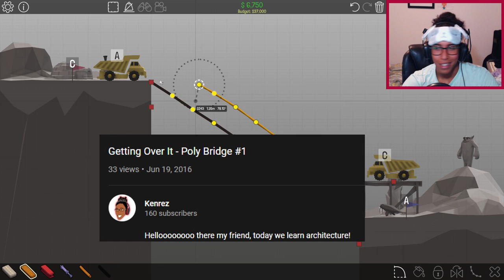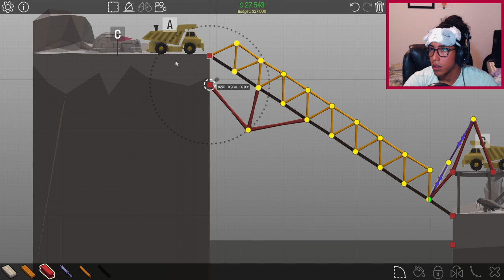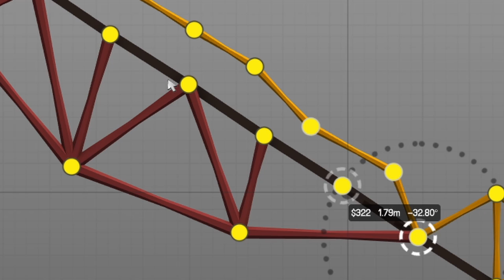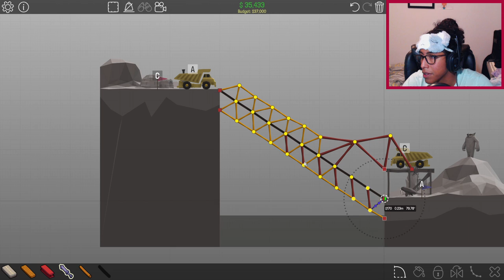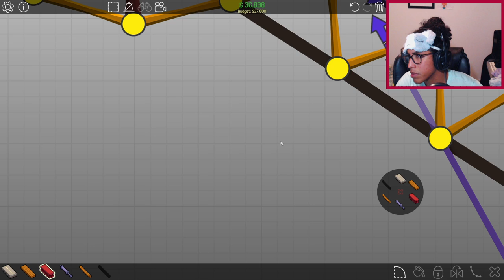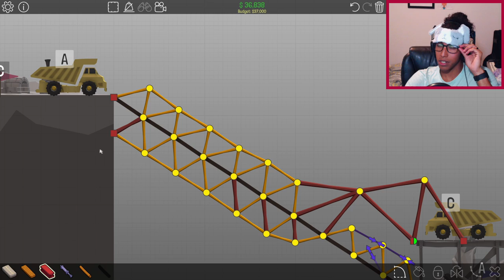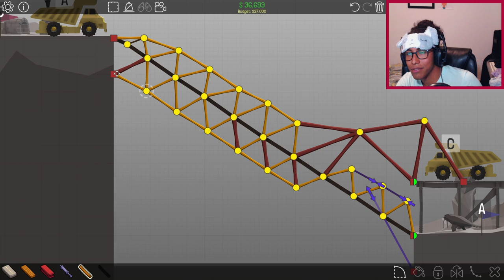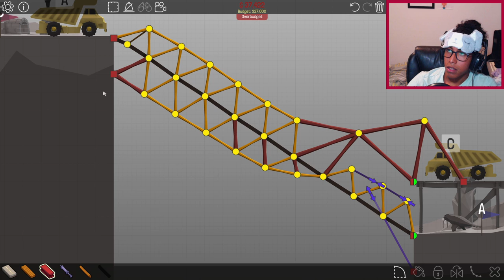got my tools back | Poly Bridge #17 (yellow n big)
Yo yo yo,  meet my greatest creation

Enjoy, if you liked it, please throw me your thumbs up, if you want to see more from me, please subscribe, be amazing, be great, be the best you can and I'll see you all next time!